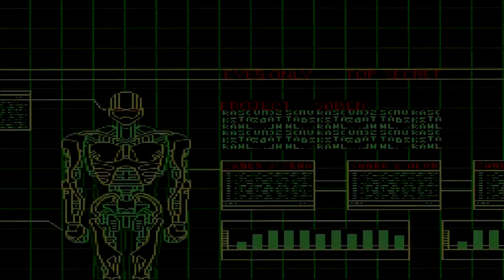Run Saber (SNES) - Parte 1 - Taj Base - Rogério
OPAAA, pessoal do youtube, tudo bem !? Projeto novo na área, e esse é Run Saber de Super Nintendo, esse jogo tem a mecânica parecida com o famoso Strider para Mega Drive, porém é bem mais fácil mas não menos divertido por isso, podemos selecionar Allen ou Sheena para a aventura, no meu caso escolhi a Sheena devido ao melhoramento de seu sabre que é melhor em minha opinião (não que o do Allen seja ruim). Irei passar pela Taj Base, 1° fase do jogo, que é bem simples ! Espero que gostem do novo projeto !! Aquela força de sempre se possível (comentar, curtir, compartilhar e adicionar aos favoritos), divulgue entre seus amigos e inscreva-se no canal para ficar por dentro das atualizações que rolam aqui no canal !!

Divirta-se !!!